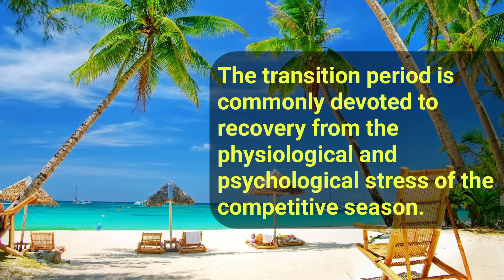Off-season period! Basic tips!